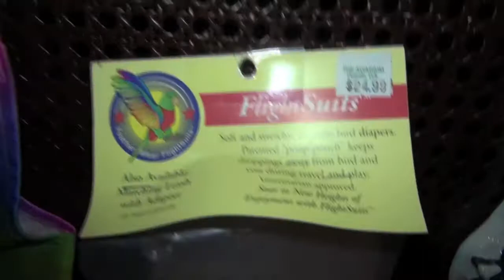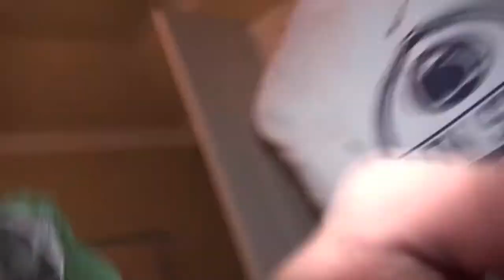NEON DIAPER - Tango VLOG #2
Tango isn't fond of his rainbow birdy diaper.